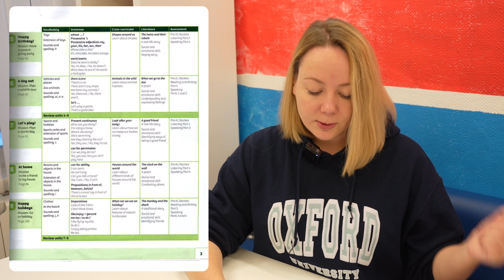Обзор на учебник Power Up для детей школьного возраста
КУРСЫ И ОБУЧЕНИЕ:
➧ Курс для учителей английского, работающих с детьми 3-12 лет!